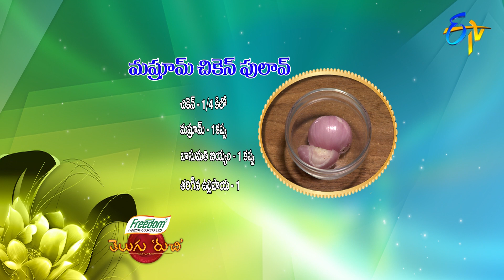Mushroom Chicken Pulao | Telugu Ruchi | 9th November 2020 | ETV Telugu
Relish the savoury dish Mushroom Chicken Pulao primarily prepared by using chicken, mushroom, onions, ginger-garlic paste and other essential ingredients.